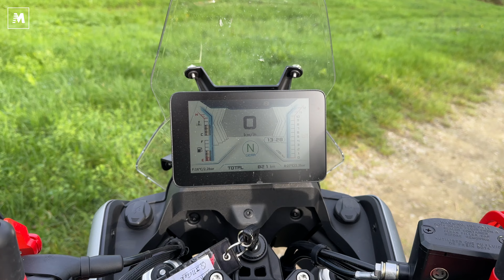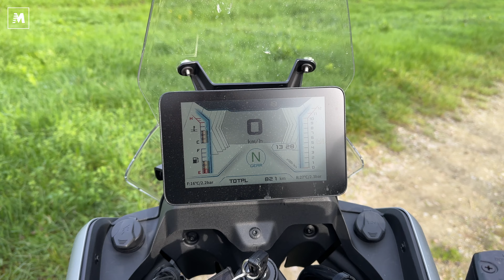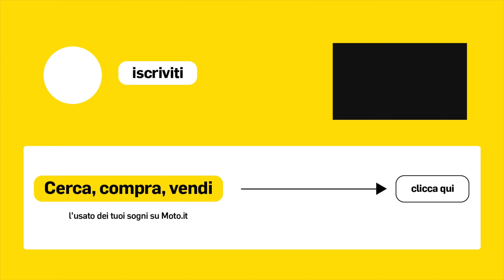QJ Motor SRT550SX, il nostro TEST della adventure economica ma super completa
Costa solo 5.290 euro ma ha una dotazione che fa invidia ad una "premium". La adventure entry level di QJ Motor offre tutto quello che serve e anche di più, perché è accessibile e divertente. L'abbiamo testata a fondo e vi diciamo tutto senza tabù.

PRO
Rapporto prezzo dotazione incredibile
Motore con una certa verve
Facilità di guida

CONTRO
Leggibilità strumentazione migliorabile
Posizione pedane nelle manovre
Bilanciamento dei pesi migliorabile
Frenata posteriore un po’ debole

CAPITOLI
0:00 introduzione